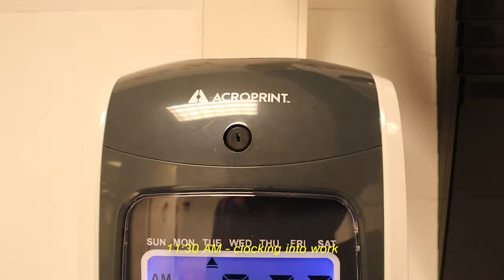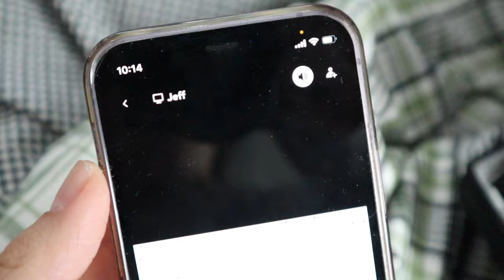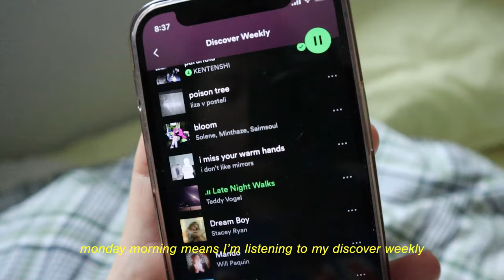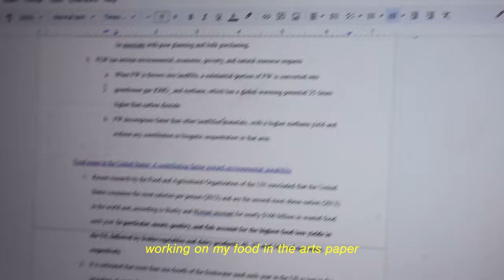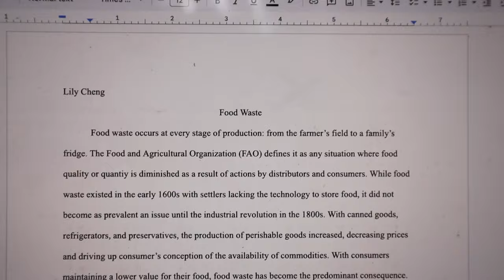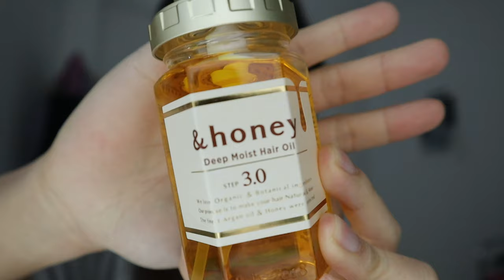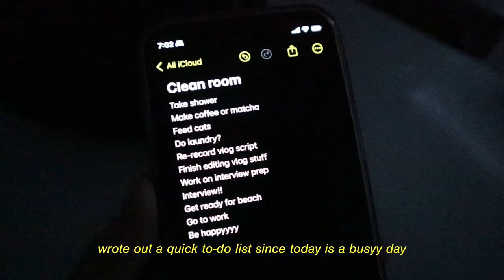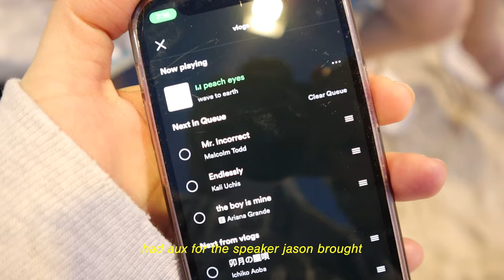MIDTERMS uni vlog 🎀🎮 3D modeling midterm, interview prep, volleyball, and no sleep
hi guys im actually so tired rn I feel like every day im running on 4 hrs of sleep and adrenaline but also so many good things has been happening recentlyy-- life is busy but Im happy :-)

Genuinely once it becomes more than 70 degrees in New York I will ascend

✐ timestamps
0:00 intro
0:22 3d modeling homework
0:46 tuesday classes
1:30 a very productive wednesday
2:51 an okay end of week (thursday, sat)
3:55 update on my midterms
4:54 the most productive monday ever
7:44 tuesday (all my midterms are due today)
9:27 cooling down wednesday
11:05 interview day!!
12:46 the happiest evening in my life

✦ music
Congratulations (Piano Version) - Kim Bo
海辺の葬列 - Ichiko Aoba
Yume Utsutsu - Lamp
PINK + WHITE - Frank Ocean
Freelance Balazo - Diego Lorenzini